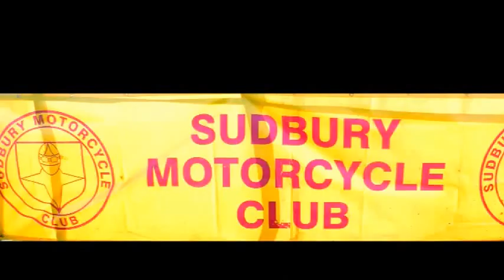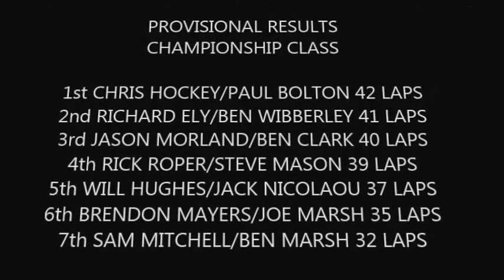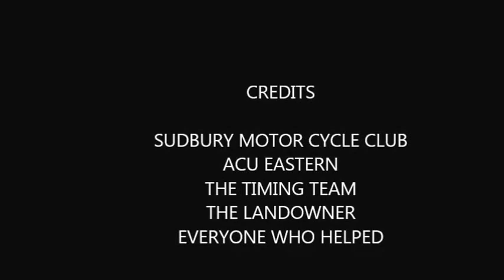FOXBOROUGH ENDUROTHON 2016 5